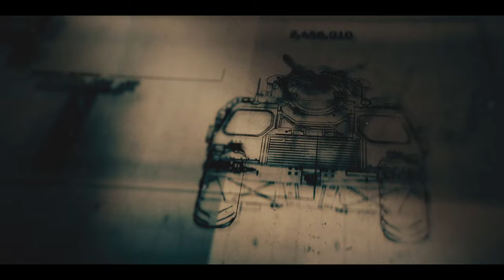Call of Duty®: Black Ops 6 4K/HDR/DXR/FreeSync Premium Pro/60FPS✔ - Parte 5 On Xbox Series X